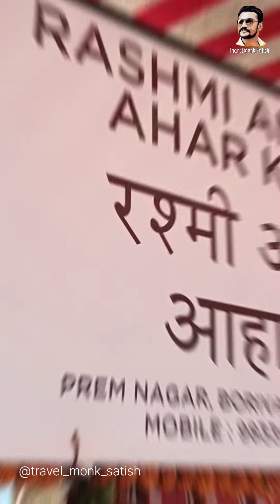kolhapuri misal pav tarri recipe sprouts curry Recipe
मुंबईतील काही फेमस मिसळ पाव वाल्यांपैकी बोरिवली वेस्ट येथील ही एक मिसळ पाव.. पद्धत थोडी वेगळी आहे पण नक्कीच दोन पाव ठिकाणी चार पाव नक्कीच खाल

पत्ता: रश्मी अन्नदाता आहार केंद्र,
प्रेम नगर - बोरिवली वेस्ट मुम्बई